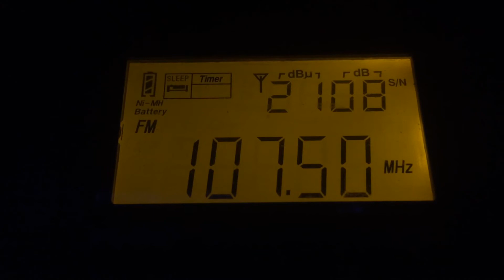[Local] Хит ФМ. Рубцовск. dist 90 km. Прием без тропо, на внешнюю пнтенну. 22.08.17 года.